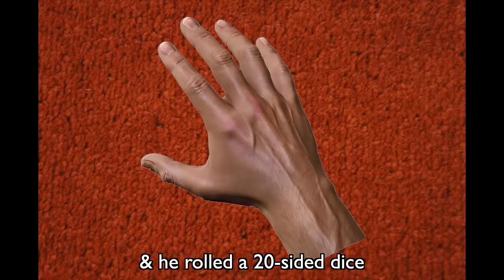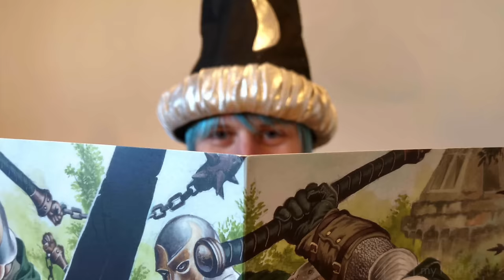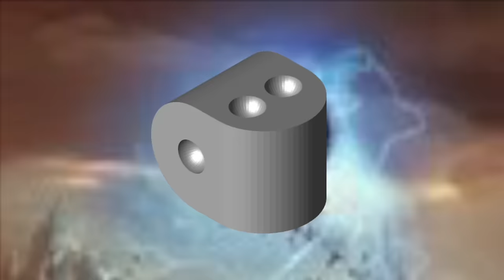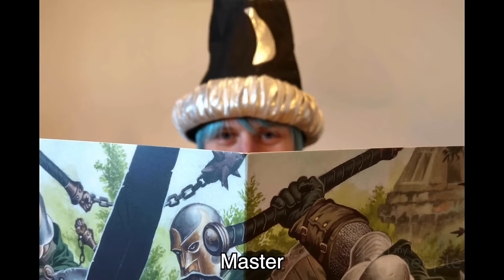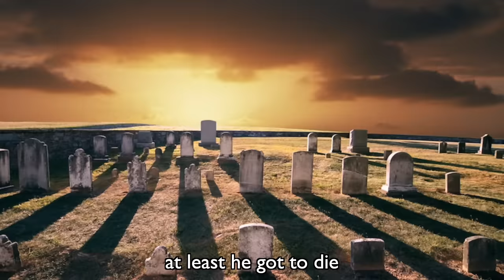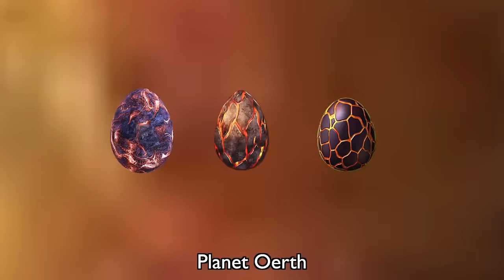Metallica "Master of Puppets" DnD PARODY ~ Master of Dungeons ~ Rucka Rucka Ali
Dungeons and Dragons is a game called DnD or D&D sometimes and is played in the basement with a handbook and they order pizza.